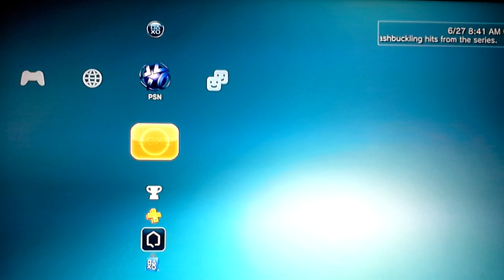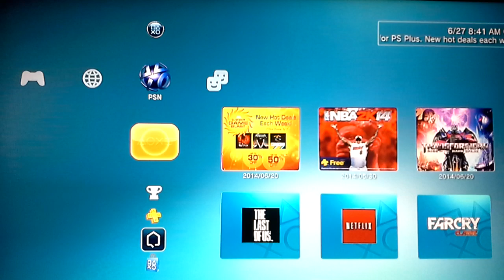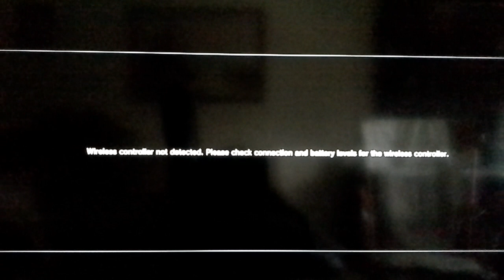A Little Girl Named Ellie-The Last Of Us pt5